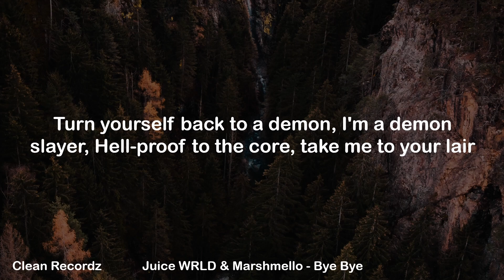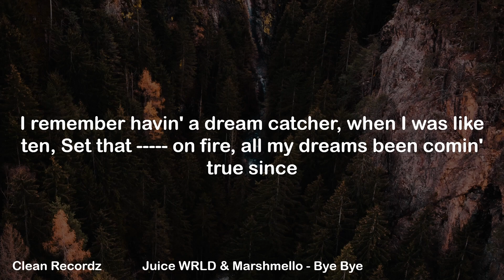Juice WRLD & Marshmello - Bye Bye (Clean Lyrics)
Juice WRLD & Marshmello - Bye Bye